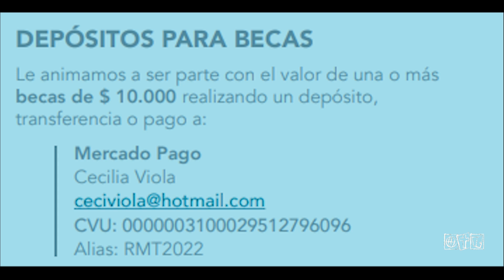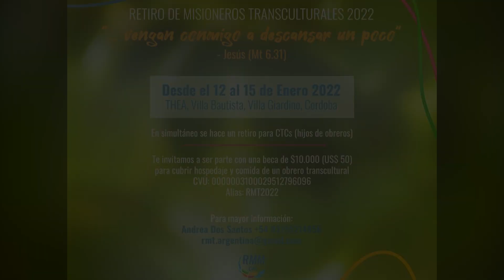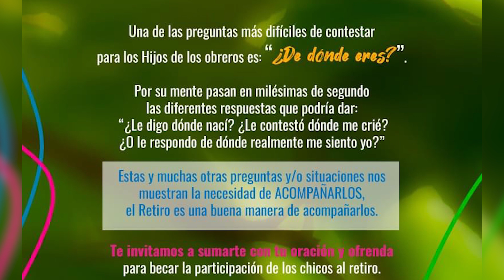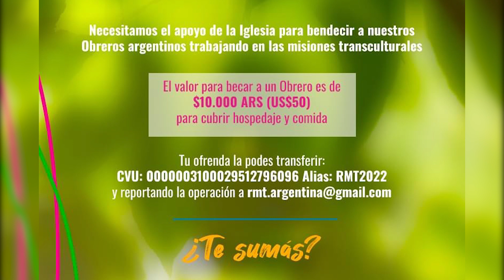Retiro Misioneros Transculturales | ¿Cómo ayudar?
Te compartimos un fragmento del programa La Puerta Abierta TV.
Donde nos visito Eric Bertuzzi, Director de Red de Misiones Mundiales Argentina, donde nos cuenta acerca del Retiro de Misioneros Transculturales a realizarse desde el 12 al 15 de Enero en Thea, Villa Giardino Córdoba.